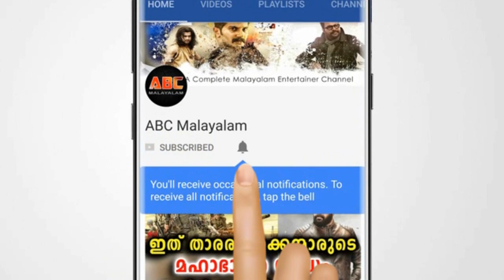ദിലീപിന് ഇന്ന് ജാമ്യം ലഭിച്ചാല്‍ ആദ്യം ചെയ്യുന്നത് | Dileep